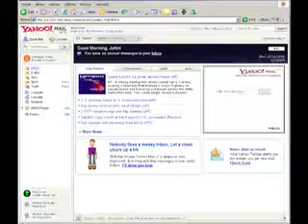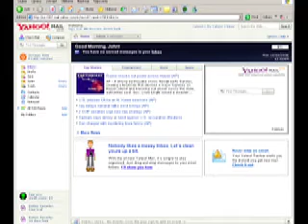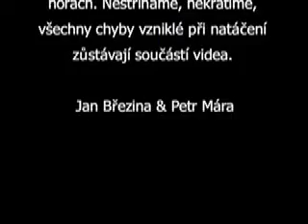Digit #04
A je tu další díl! Po delší době jsme se vrátili do Prahy, do našeho improvizovaného studia na Kavčích horách, abychom se zaměřili na novinky, které se v posledních dnech udály. Mezi ty patří nakupování společnosti Google, tentokrát hoši z GooglePlexu koupili YouTube, povíme si updatu webového emailu Yahoo! a zjistíme, že Mobil server už tu není! (alespoň ne tak jak jej známe).

Mezi novinkami nemohla chybět ani zmínka o nové službě, na které se podílí Patrik Zandl a která se točí především kolem video obsahu na internetu. Hlavním tématem je pak porovnání veletrhů Invex a Photokina (ano, zní to šíleně) a nechybí ani listárna (doufáme, že se Radovan K. ještě ozve se svou nabídkou) a 4 Dimenze (zde nás ovšem Radek Ulhán poněkud zklamal). A vzhledem k tomu, že Digit je především LIVE!, dočkáte se i malé improvizace v okamžiku, kdy zazlobil GarageBand. Je tu 4. díl video podcastu Digit Live – užijte si jej!

Petr Mára a Honza Březina uvádí videocast nejen o technologiích, který se nebojí být nestříhaný a prezentovat otevřeně svůj názor.